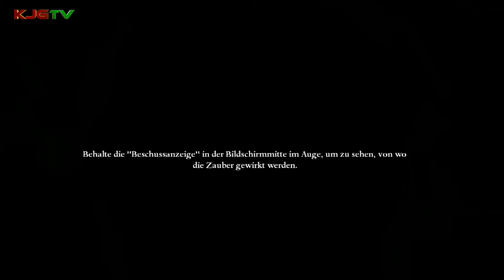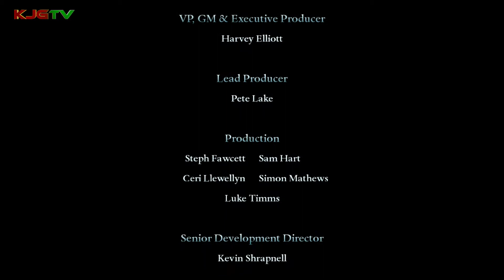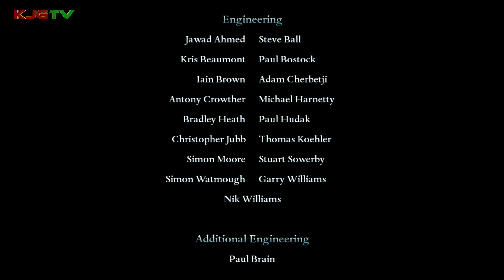#19 [LP] Harry Potter Heiligtümer des Todes - Teil 2 | Nur EINER kann überleben - ENDE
Nach dem relativ beliebten Walkthrough zum ersten Film des siebten Teils kommt jetzt der Zweite und damit letzte Teil der Harry Potter Reihe als Let's Play.

Link zum Spiel

Noch keine XBOX ONE?
Dann aber schnell zugreifen